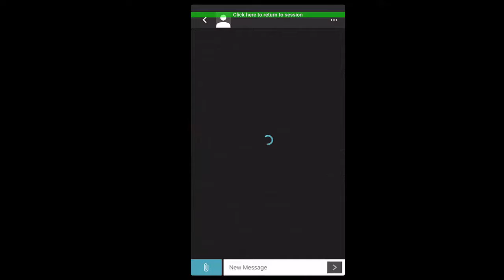Access your messages while in a live Reacts iOS session